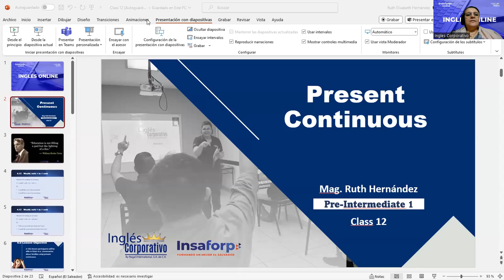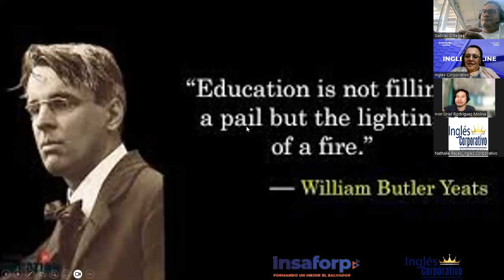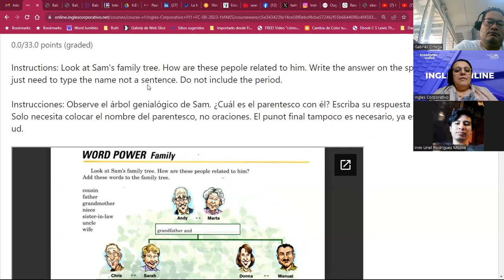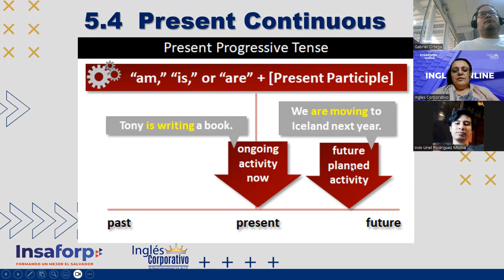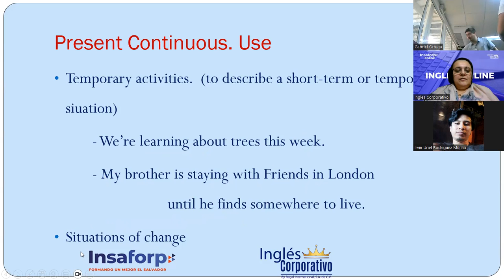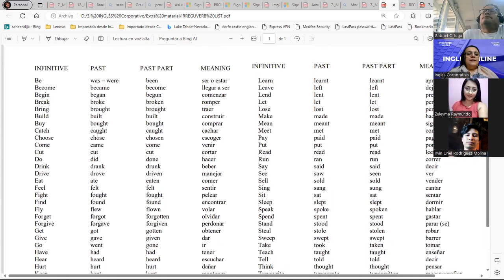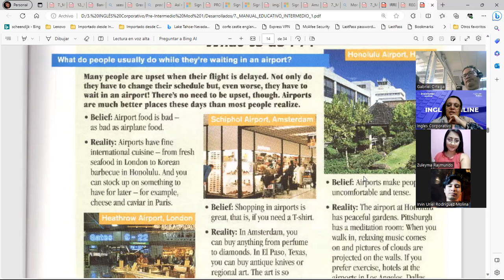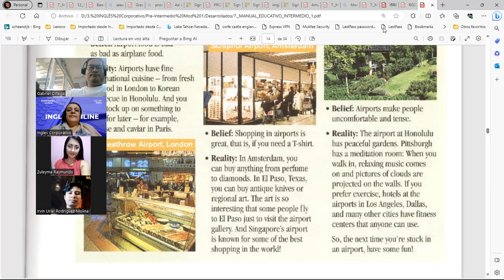SESSION 12-21/09/23-PI1-01-MIXTO-C-09-23-Hernández-Present Continuous